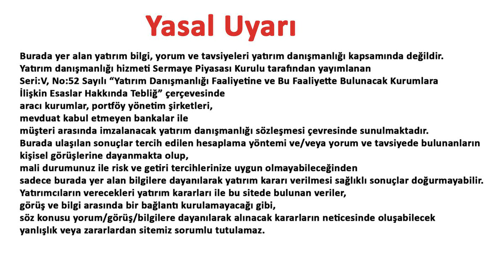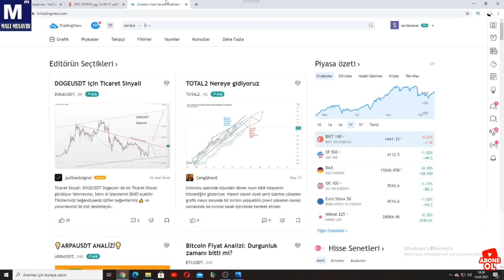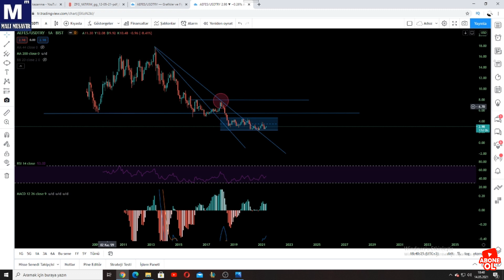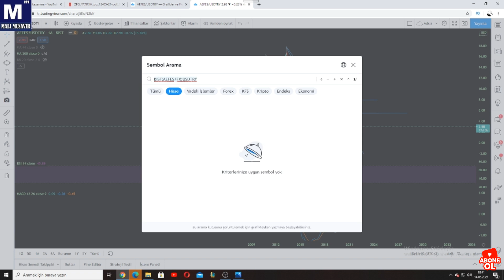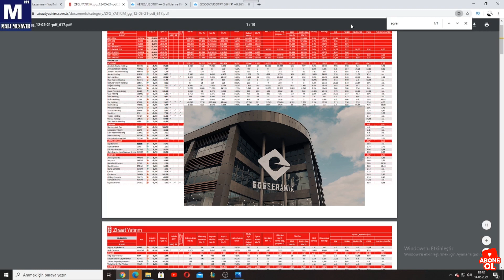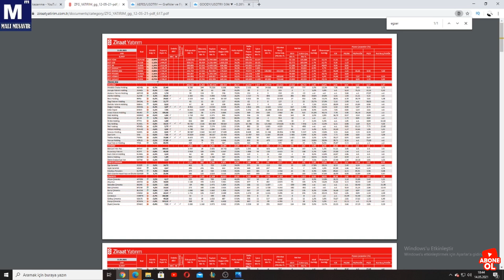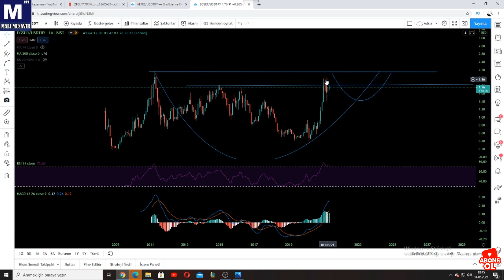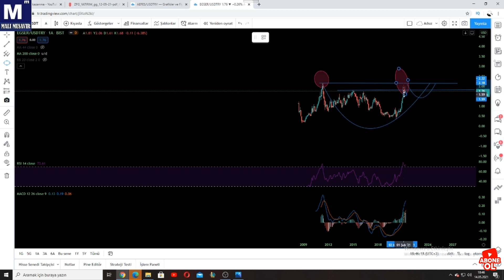MAYIS-HAZİRAN AYI TEMETTÜ ŞAMPİYONU HİSSELER !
Merhaba sevgili izleyiciler bugün sizlere mayıs ve haziran ayında temettü verimliliği yüksek şirketlerin temel ve teknik analizlerini inceledik . Umarım faydalı olmuştur hepinize şimdiden iyi seyirler dilerim.